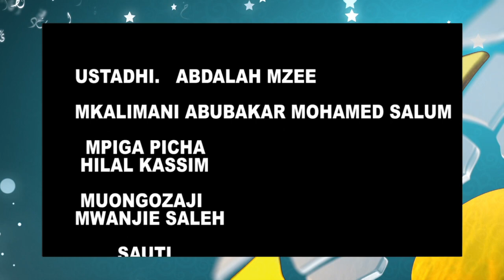FADHILA ZA MWEZI WA RAJABU... USTADHI Abdallah MZEE... MKALIMANI Abubakar Mohamed salum